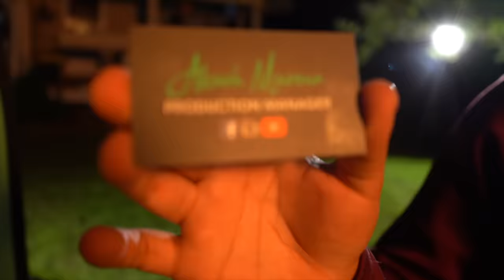KYA BAAT AA | VLOG | KARAN AUJLA | TANIA | SUKH SANGHERA | DESI CREW | REHAAN RECORDS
10+1 Creations Was Founded By Sukh Sanghera, In The City Of Abbotsford, B.C. Canada. Sukh Sanghera Has Been A Video Director/Actor For The Past 7 Years. Sukh's Passion Lies Within Directing, And He Encompasses A Great Deal Of Knowledge And Excellent Skills In The Following Areas.
• Video Directing
• Camera Operating
• Video Editing